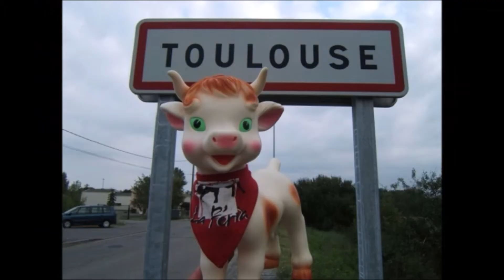Les Soubas Résille au Festival Brass Dans La Garonne 2018 Toulouse "Encore et encore"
"Encore et encore" interprétée par Les Soubas Résille Fanfare de Nantes (44 Loire-Atlantique) au Festival Brass Dans La Garonne 2018 Toulouse.

"Encore et encore" est une chanson de l'auteur, compositeur et interprète français Francis Cabrel, écrite par Francis Cabrel et Roger Secco.